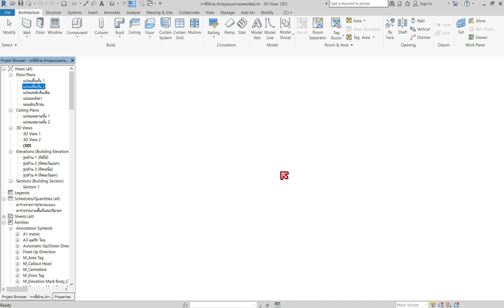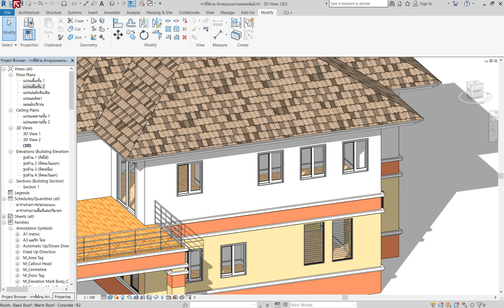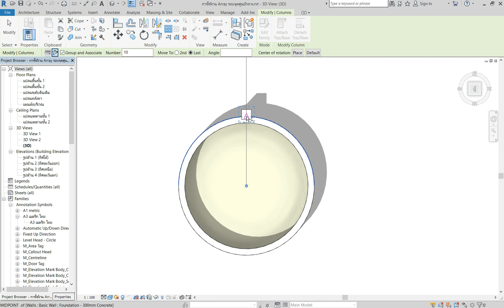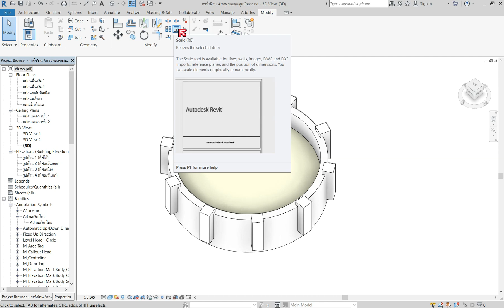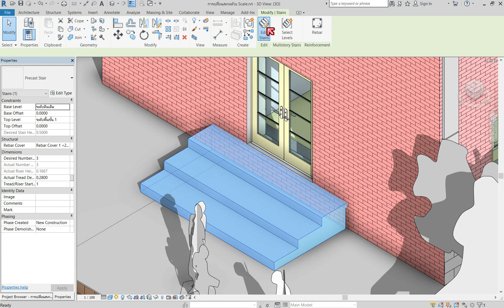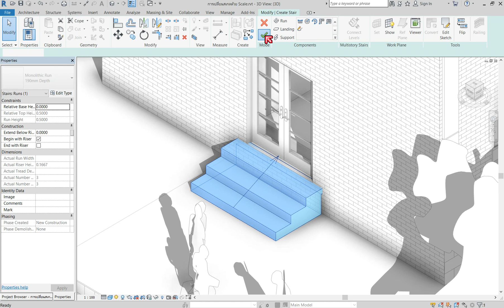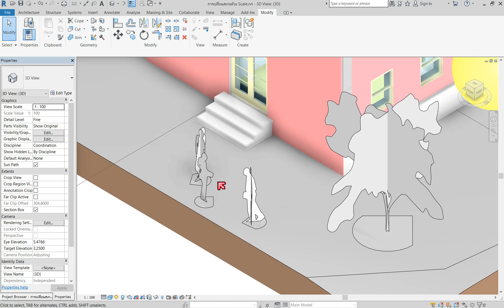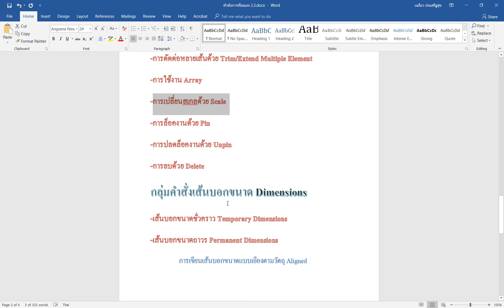Revit 2018 บทที่ 2 ตอนที่ 7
สนใจเรียน แบบออนไลน์ หรือ แบบส่วนตัว โทร
1 คอร์สกลุ่ม เรียน 6 วัน วันละ 4-5 ชั่วโมง (เฉพาะบริษัท)
2 คอร์ส PRIVATE 2D เรียน 6 วัน วันละ 4-5 ชั่วโมง  - มีสองรอบ เช้าและบ่าย
3 คอร์ส PRIVATE 3D เรียน 4 วัน วันละ 4-5 ชั่วโมง มีสองรอบ เช้าและบ่าย